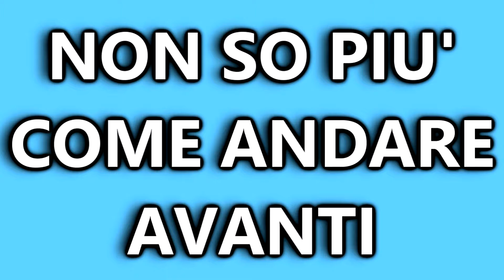CHI PRENDERÀ IL MILAN?|||MERCATO ASSURDO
Secondo voi questi giocatori verranno al Milan???

Come al solito se il video vi piace, condividete, commentate, aggiungete ai preferiti e mettete un bel mi piace! :D
Buona visione!

▂▃▄▅▆▇█▓▒░ CONTATTI ░▒▓█▇▆▅▄▃▂

Se hai letto tutta la descrizione, dimostra che sei un GRAN figo scrivendo in un commento PAPPAGOLIA